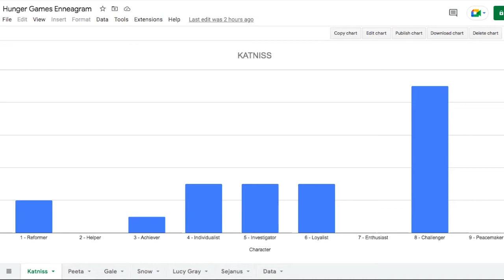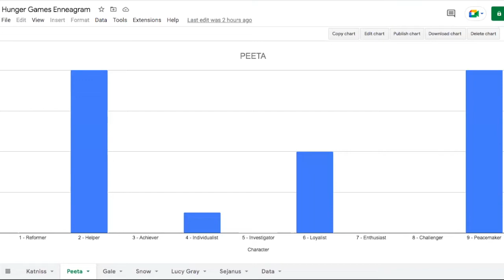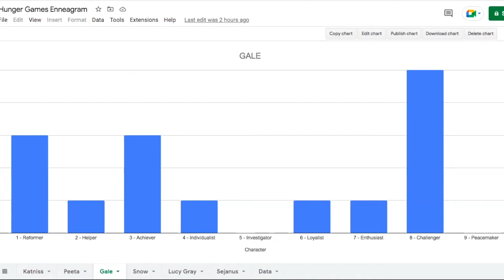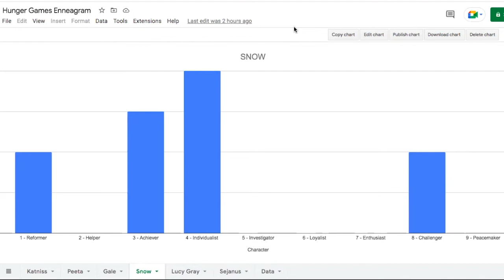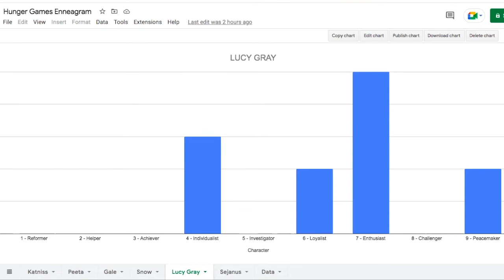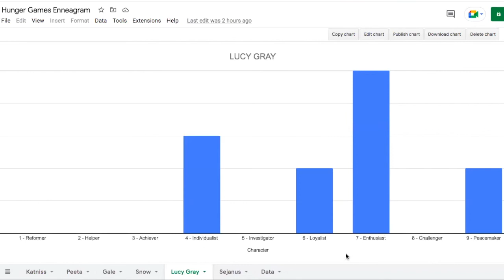Episode 41 - Enneagram Typing Hunger Games Characters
Welcome back, tributes! This week, Emily and Holly debate the Enneagram types of the six main characters from The Hunger Games and The Ballad of Songbirds and Snakes. We were so excited to talk about Katniss, Peeta, Gale, Snow, Lucy Gray, and Sejanus and their Enneagram types. Who is a textbook 3? Who is a textbook 8? Who does Emily think is type 1?

Join us for tribute talk, tomorrow at 6PM PST/9PM EST. We are so excited to celebrate the first official day of filming for The Ballad of Songbirds and Snakes!